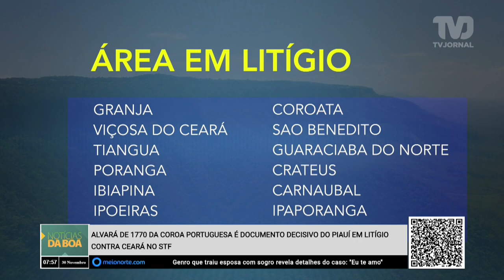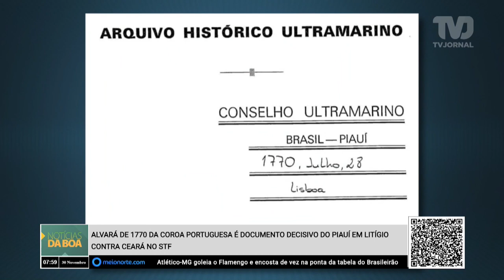Alvará de 1770 da Coroa Portuguesa é documento decisivo do Piauí em litígio contra Ceará no STF